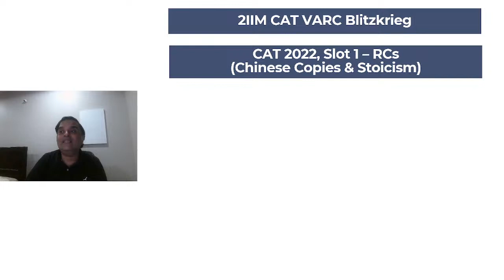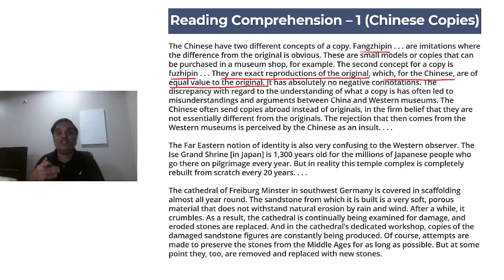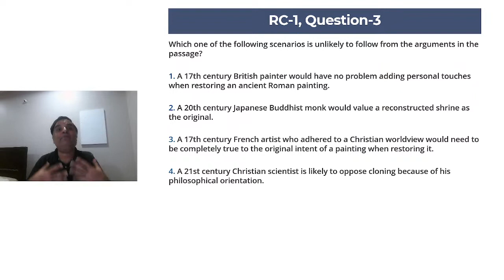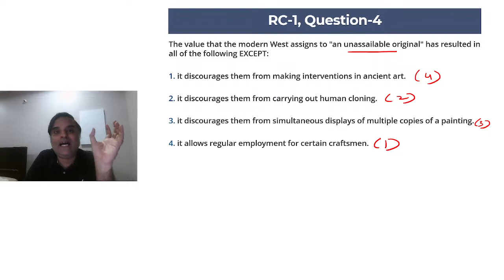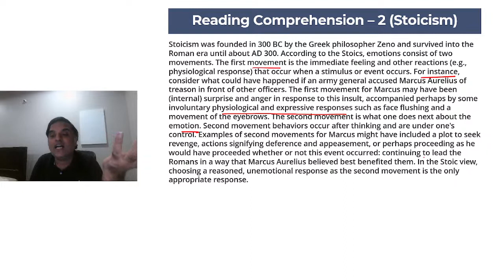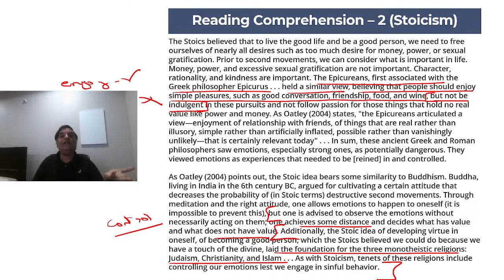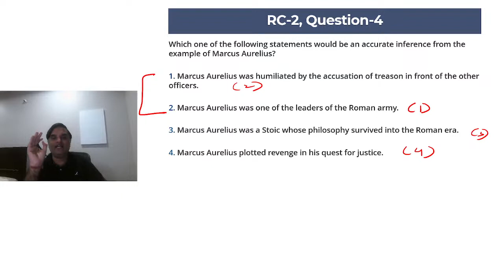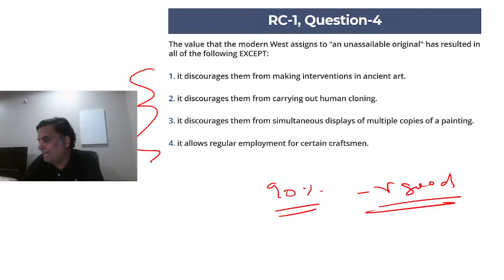2IIM VARC Blitzkrieg | Season 2 | RCs from 2022 Slot 1 - Stoicism and Chinese Copies | 2IIM CAT Prep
Welcome to Season 2 of the infamous 2IIM CAT VARC Blitzkrieg series! In this series, we will be solving all the VARC questions of CAT 2022 Slot 1 Live.

In this session, we will be solving RCs from CAT 2022, Slot 1 - Stoicism and Chinese Copies.

In order to make the most of this session, please read the RC passages in advance.

You do not need to solve the questions in advance, we will do it together during the session.

Get ready to attack and conquer VARC together. :-)

Live Starts from 8PM, this Friday (2nd June)!

Cheers,
Jatin
(Lead VARC Faculty, 2IIM)

00:00 - 10:24 Intro
10:25 - 18:31 RC Discussion
18:32 - 25:55 Chinese Copy Q1
25:56 - 37:06 Chinese Copy Q2
37:07 - 51:35 Chinese Copy Q3
51:36 - 1:05:08 Chinese Copy Q4
1:05:09 - 1:07:55 Chinese Copy Brief Main Idea
1:07:56 - 1:17:49 Stoicism RC Main Idea Discussion
1:17:50 - 1:22:26 Stoicism Q1 Poll
1:22:27 - 1:25:02 Q1 Discussion & Solving
1:25:03 - 1:35:07 Q2 Solving
1:35:08 - 1:45:57 Q3 Solving
1:45:58 - 1:55:32 Q4 Solving
1:55:33 - 2:07:36 Doubt Clarification

Cheers,
Team 2IIM